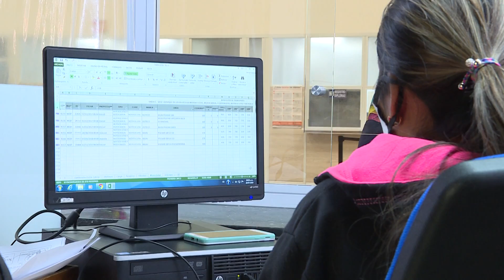Gobernación invita a morosos del Impuesto de Registro a aprovechar descuentos del Gob Nal.. NOCHE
Emitido el _13__ de _septiembre_2020_ por el Canal regional Telepacífico.